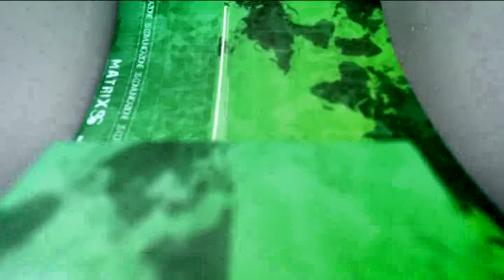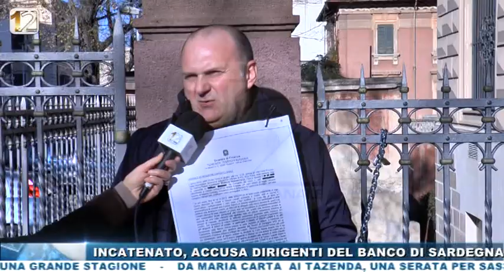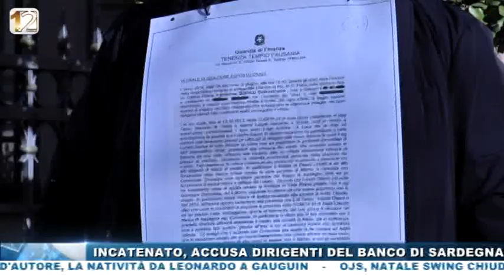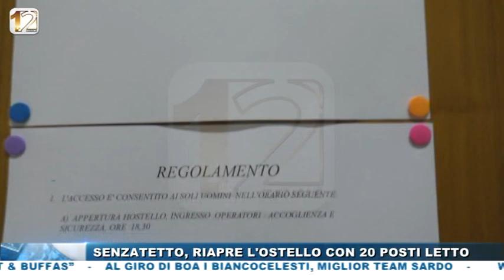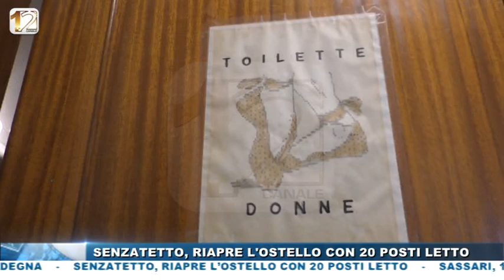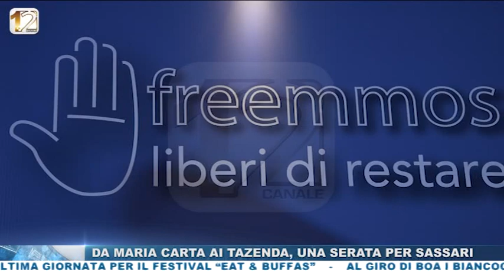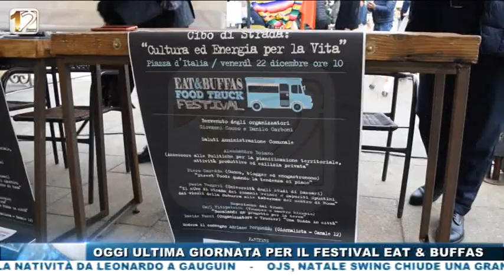WEB TG12 EDIZIONE SABATO 23 DICEMBRE 2017